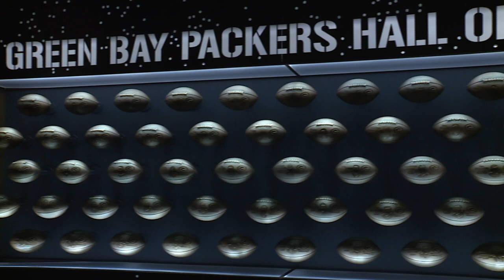The Lionel Aldridge Story: The Packer Hall of Famer who pioneered interracial marriage in the NFL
Former Green Bay defensive tackle and Packers Hall of Famer, Lionel Aldridge won three championships with the Green and Gold.

Off of the field, he paved the way for many players after him.

Meet one of the first NFL players to marry interracially.